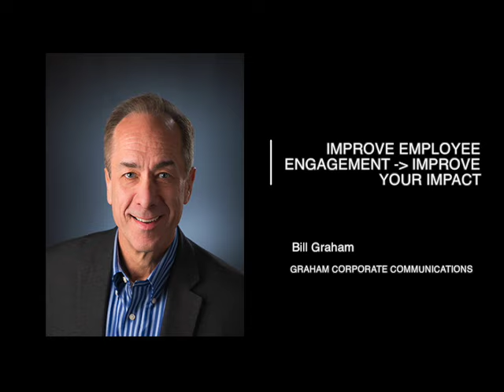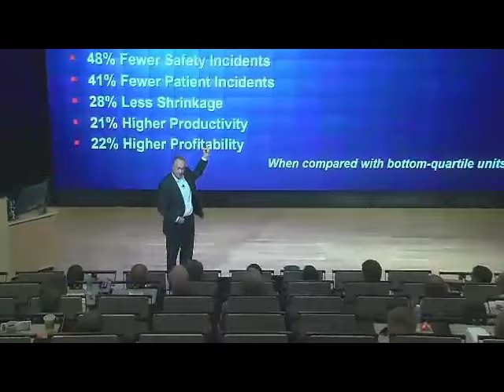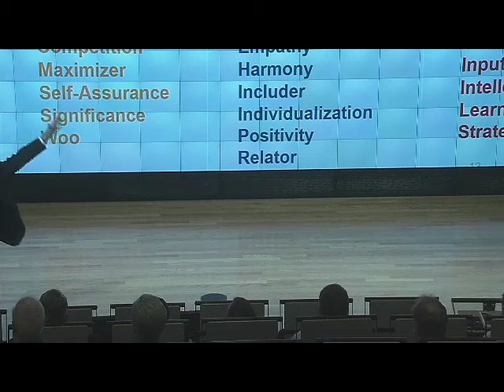CBAS 2016 - Session 6: Bill Graham - Improve Employee Engagement - Improve Your Impact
Highlights from Bill Graham's insightful discussion around employee engagement.